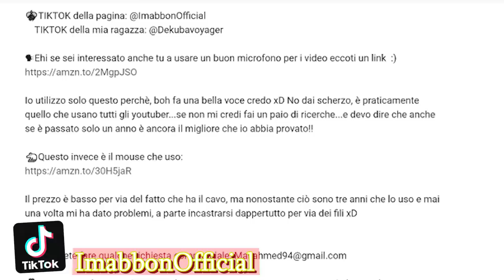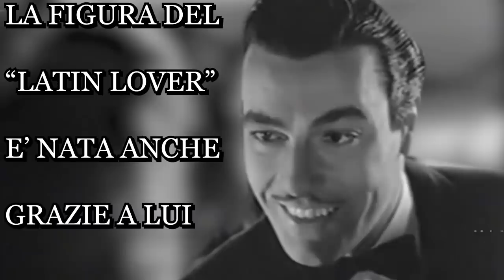Che fine fanno gli attori che recitano il joker? Ecco le loro storie!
Ma benritrovati ancora qui eh? state aspettando la top? ehhh no io vi dico prima di passare per la descrizione del video e guardare un attimo i link, ho aperto una paginetta etta di
instragam dove pubblicherò curiosità e piccoli video veloci su un pò di tutto...quindi beh se volete rimanere sempre aggiornati assolutamente seguitemi anche li la maledizione del joker vi
colpirà...mhmh volete capire cosa intendo dire? beh partiamo dal principio..il joker è uno dei personaggi più belli a mio parere caratterialmente...insomma è pazzo ma allo stesso tempo non
lo è e ti tira fuori frasi che colpiscono il cuore delle persone ogni volta mhm beh magari non sempre ma sappiamo tutti che è l'antagonista perfetto per
batman...sempre cosi serio e composto un vero guastafeste...ma recitare un antagonista cosi tosto richiede sacrifici addirittura si pensa ci sia una maledizione dietro questo personaggio

🐁Questo invece è il mouse che uso: